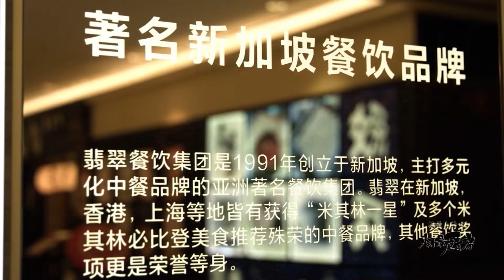【黑椒牛肉粒】外脆裏嫩，肉汁四溢~